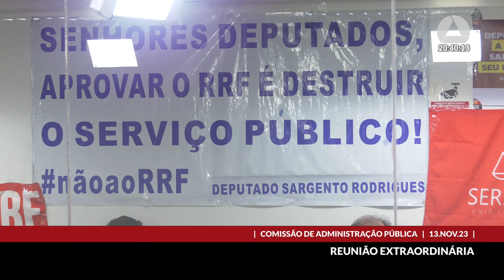13/11/2023 19:15 - Comissão de Administração Pública